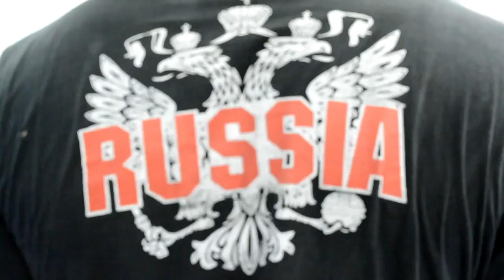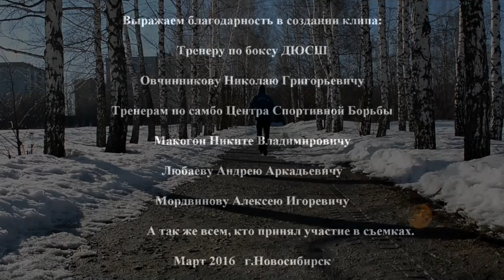По другому не умеем жить